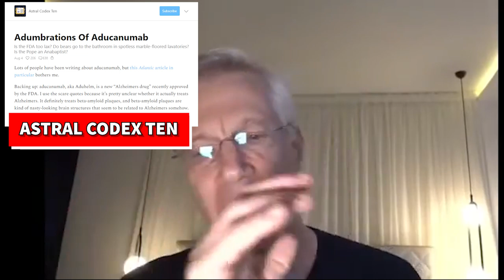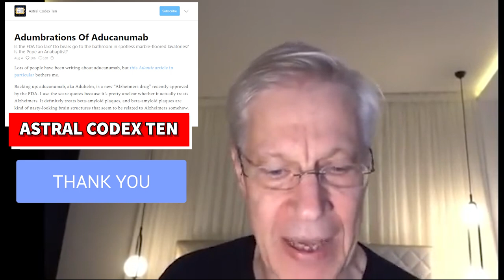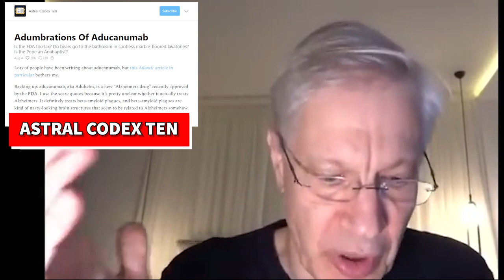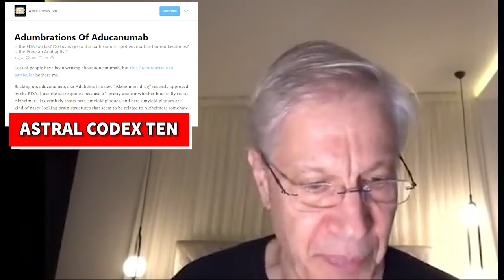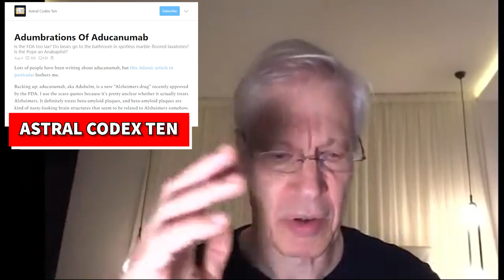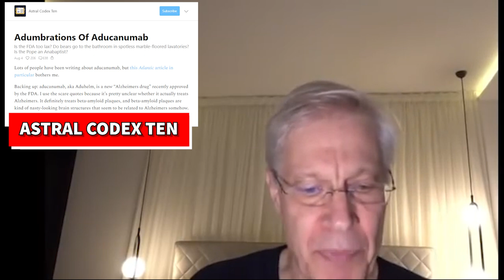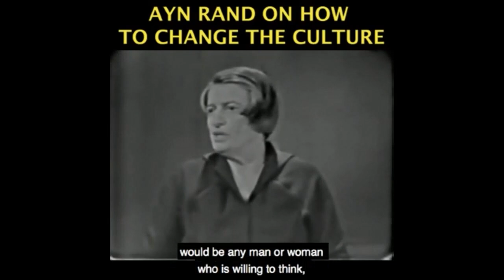We Need to Talk About the FDA...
Become a monthly sponsor This video was created by Christian Jackson.  Taken from YBS: Live From London -- China Regressing & FDA Insanity Streamed live on August 4, 2021 You can see the full video